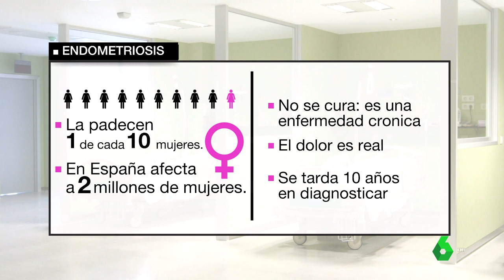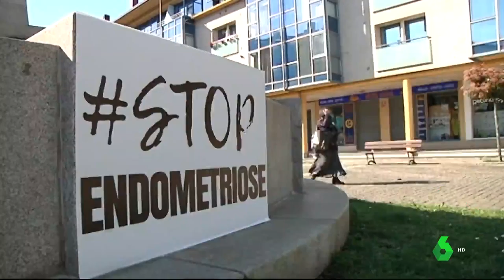Tener reglas muy dolorosas no es normal: así afecta la endometriosis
La endometriosis es una enfermad que afecta al 10% de las mujeres en edad fértil y cuyo diagnóstico puede prolongarse hasta 10 años.